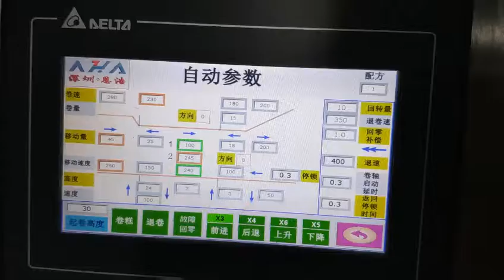NH401 Cake rolling machine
I am very happy to see the products in the customer factory today. The cake is very good.
Mob: (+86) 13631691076  ( Wechat / whatsApp/Skape)